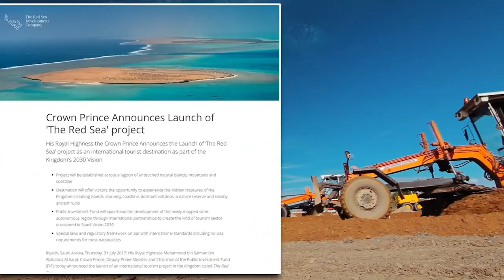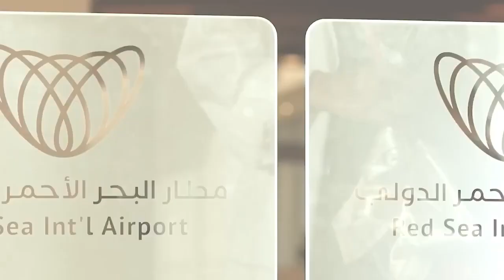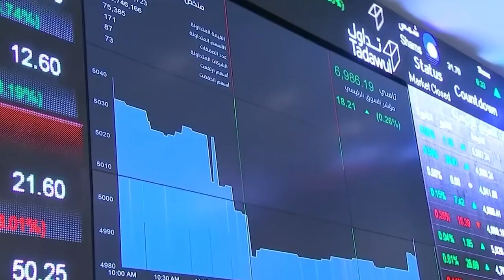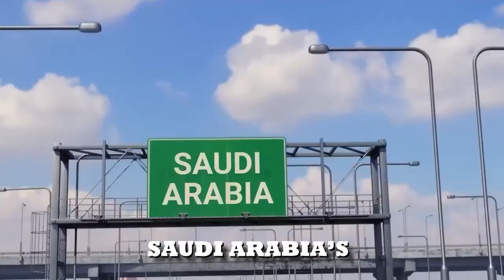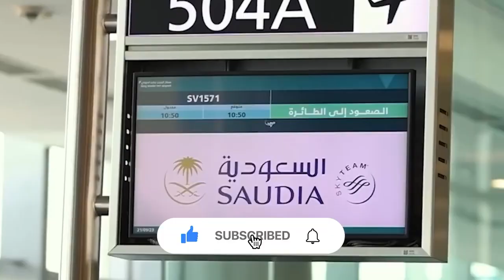Most Luxurious Airport in the World is Opening This 2024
Prepare for the grand opening of Saudi Arabia's most luxurious airport in the world in 2024! Find out what makes this airport a cut above the rest.